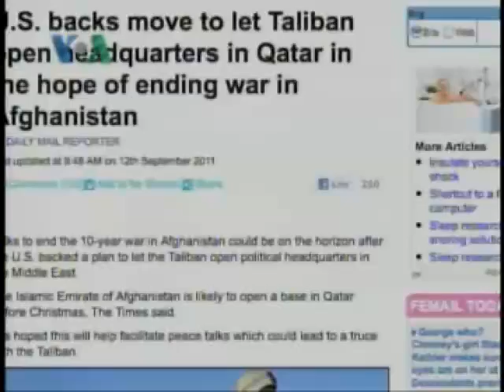Behind The Scene Talks in Afghanistan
All the important parties involved in Afghanistan understand that at the end, dialogue is the only way to go forward.  However, violence and the killings of important peace brokers like former president Burhanuddin Rabbani almost stopped the efforts in its tracks.  American Sec of State was in Afghanistan to encourage President Karzai to keep the efforts going.  In this original package, Ayesha Tanzeem explores what channels of dialogue have been active between which parties in Afghanistan.